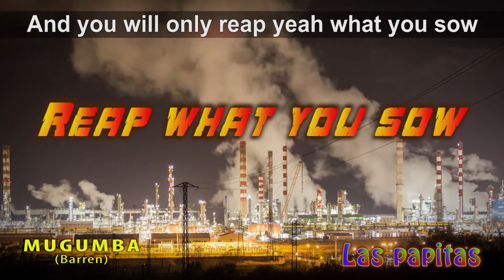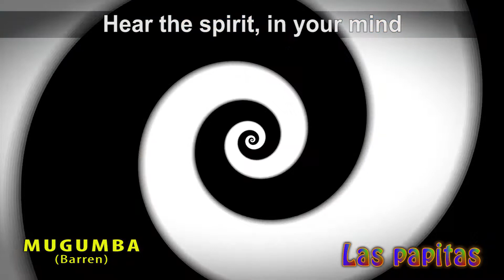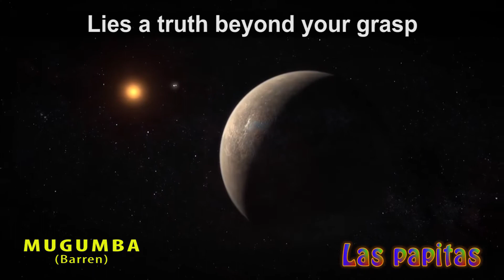Mugumba (this version includes lyrics)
Original song by Scott Miller.
Composition, lyrics, performance, production
by Scott Miller